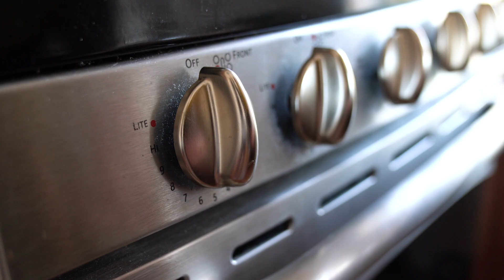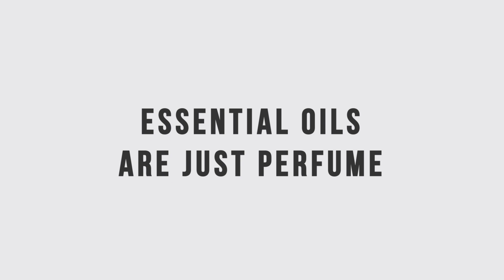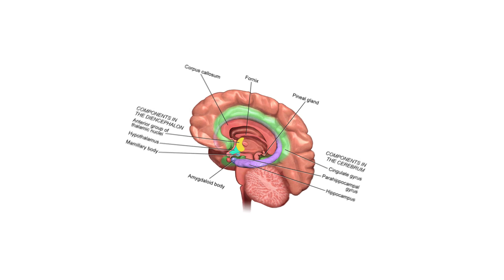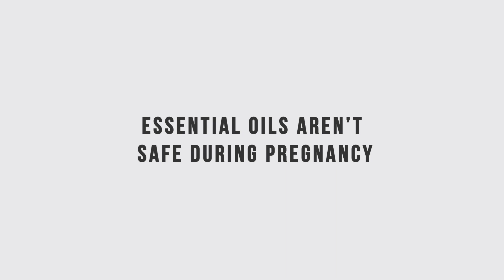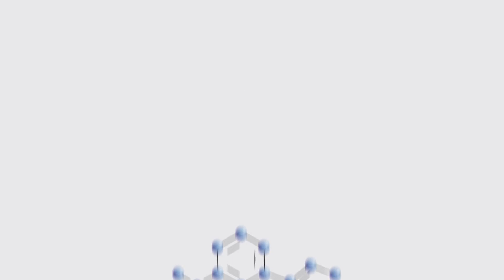5 Myths about Essential Oils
You'd think that after 5000 years of using them that humans would have a consensus on how to use essential oils, but no. The internet is full of conflicting information, scare tactics, and fear mongering.

Check out this video on 5 lies about essential oils that we need to kick to the curb.